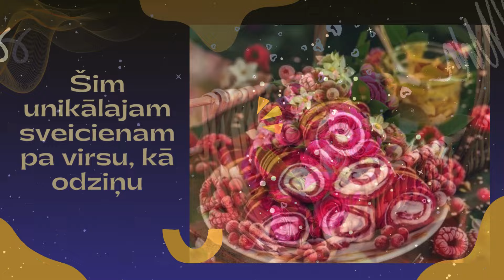Saldi Sveicieni Vārda Dienā! Gardu Jubileju!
Saldi, Gardi Sveicieni Vārda Dienā!
Tava Vārda diena lai jauka kā keksiņš ar rozīnēm.
Tavs svētku mirklis lai kā krāsaini Franču makarūni.
Lai Vārda dienas sveicieni baudāmi un spirdzinoši kā gards saldējums.
Tava sirds lai laimes piepildīta, kā ekler kūka ar kremu.
Svētku sajūtas lai gaisīgas un baudāmas kā gardākie zefīri.
Šim unikālajam sveicienam pa virsu, kā odziņu
Tev vēlu lielu pasakainas laimes groziņu,
Tik dažādu, gardu, saldu un skaistiņu
Kā saldumu valstības dāvanu maisiņu!
Fantastisku Vārda Dienu!

👍 Ielaiko kā pateicību par veltīto laiku un enerģiju veidojot materiālu.

💛NODARBĪBAS💛

❤️ Sīkāka informācija par Ingas Žentiņas nodarbībām un pieteikšanās caur saitu

Mīlestības Ceļš

📲 Piesakies FB grupai:
Mīlestības Ceļš

Pasta adrese:
Inga Zentina
T0E 0A1
Canada

Video kopsadarbībā:
Inga Žentiņa
Laila Savina